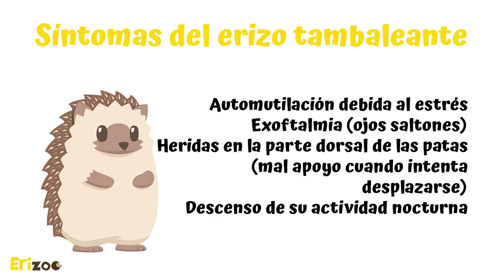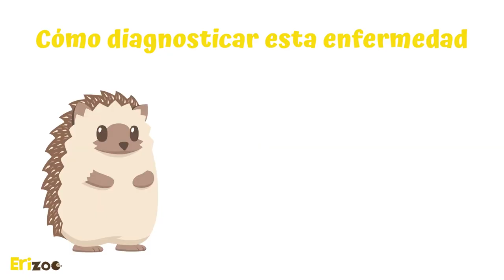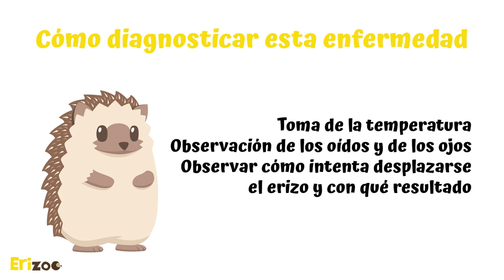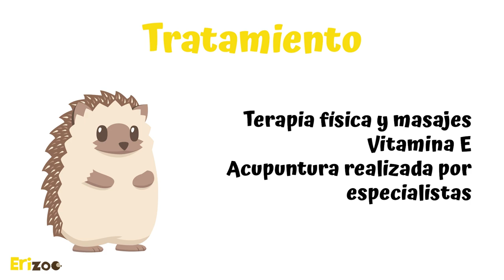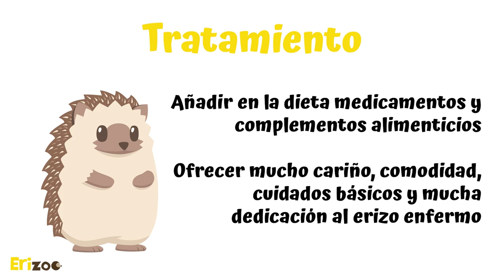Enfermedad del erizo tambaleante. Síntomas, diagnóstico y recomendaciones | Erizoo México